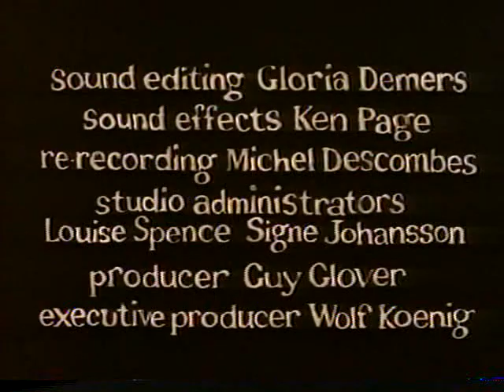Surreal Animation Delight: The Street (1976) by Caroline Leaf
🎥 The Street (1976) - Caroline Leaf's Groundbreaking Animated Masterpiece

🌟 About the Film:
Step into the world of innovative animation with "The Street," a groundbreaking work by the talented animator Caroline Leaf. Created in 1976, this animated gem showcases Leaf's unique storytelling and artistic prowess.

🎬 Synopsis:
"The Street" invites you on a visual journey through the intricate tapestry of urban life. Caroline Leaf's distinctive animation style, utilizing intricate cutout techniques, breathes life into the streets, capturing the essence of everyday moments with profound simplicity.

🎨 Director:
Caroline Leaf, a trailblazer in the world of animation, brings her artistic vision to life in "The Street." Her work has left an indelible mark on the medium, and this film is a testament to her innovative approach.

🌆 Why Watch?

Experience the artistry of cutout animation in a unique form.
Explore the richness of urban life through a visual narrative.
Appreciate Caroline Leaf's groundbreaking contribution to animated storytelling.

🌟 Thank you for joining us on this artistic journey with Caroline Leaf's "The Street"! 🌆